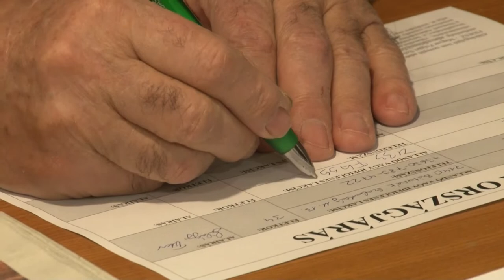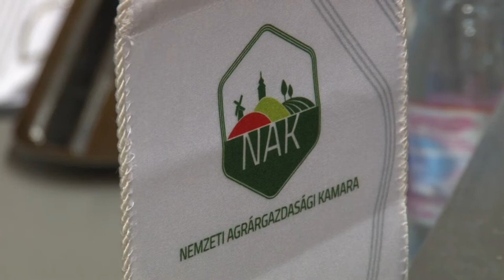Agrárfórum - Fazekas Sándor, volt vidékfejlesztési miniszter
Agrárfórum Szekszárdon - Fazekas Sándor, volt vidékfejlesztési miniszter

Sikeres magyar vidék nélkül, nincs sikeres Magyarország. Ezt mondta Fazekas Sándor, a volt vidékfejlesztési miniszter azon az agrárfórumon, amit Szekszárdon tartottak a térség gazdáinak. Az eseményt megelőző sajtótájékoztatón Horváth István, tolna megye 1-es számú választókerületének országgyűlési képviselője azt hangsúlyozta történelmi rekordot ért el a magyar gazdaság az elmúlt 12 évben.